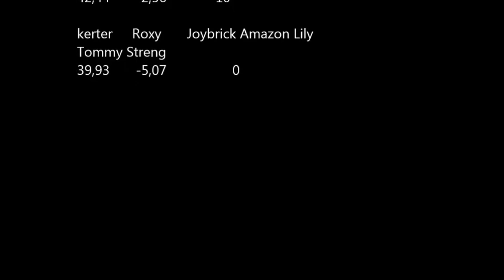Roxyn eka SM -joukkuenolla :)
Kerry -ja vehnäterrierikerho/SM medijoukkue. Sijoitus 33.

1  vehter  Fiia  Veinriver's Ophelia
Johanna Passiniemi  42,12  -2,88  0

  2  vehter  Kerttu  Cara Fionn Grainne
Laura Ahonen           HYL

  3  kerter  Liinu  Slievemish Quite Quizzical
Marjukka Sarkanen  42,44  -2,56  10

 4  kerter  Roxy  Joybrick Amazon Lily
Tommy Streng  39,93  -5,07  0